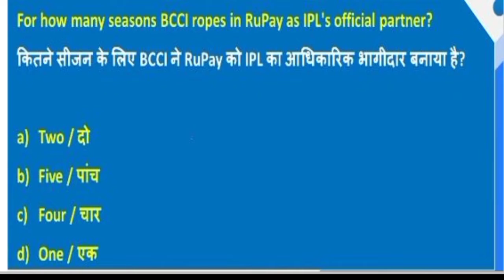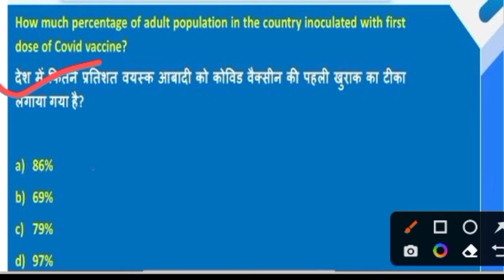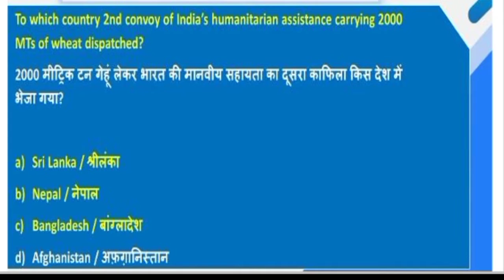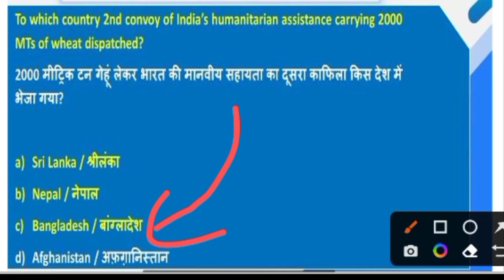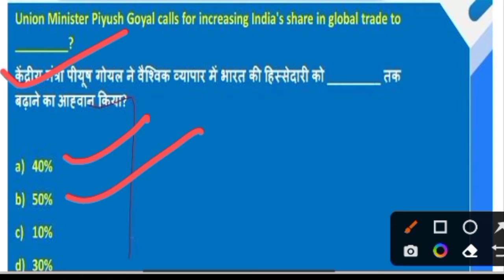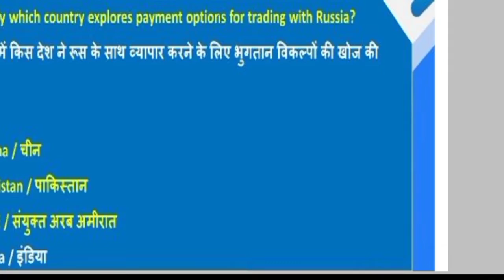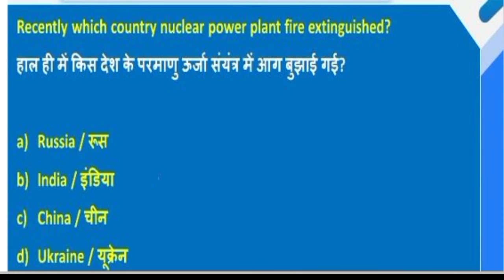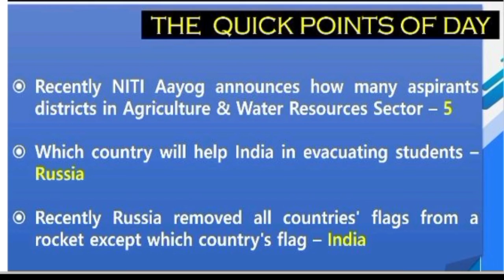AEES CURRENT AFFAIRS | CLASS NO - 26 | AEES CLASSES | ATOMIC ENERGY EDUCATION SOCIETY EXAM 2022